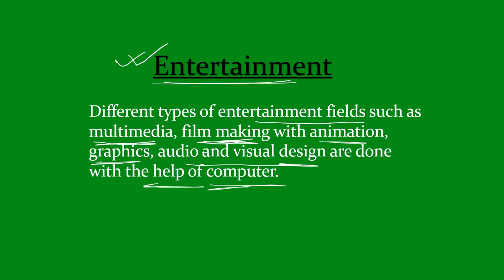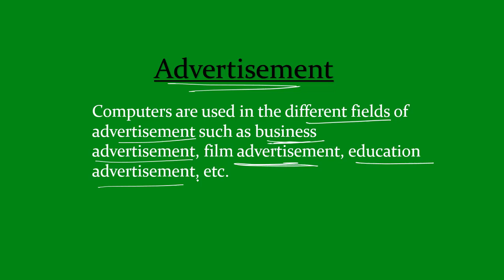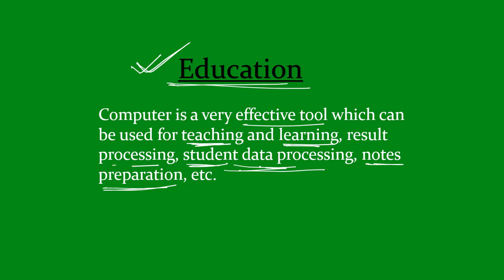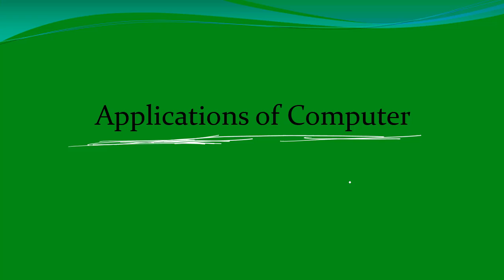Application of Computer || Modern Computer Application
Hello Friends